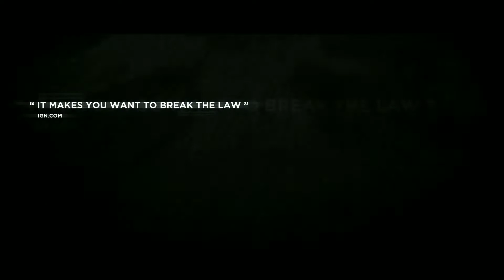Nero-Wont you Be there